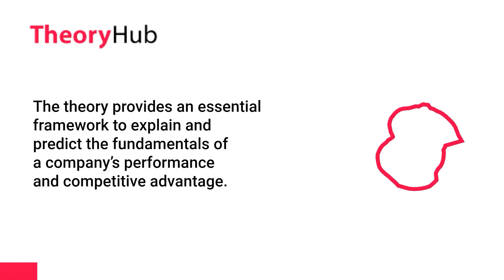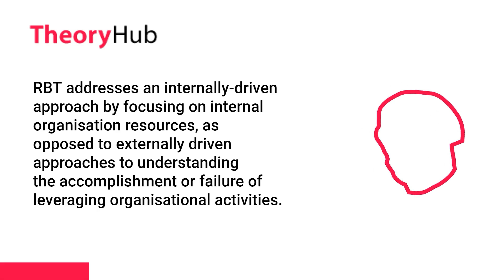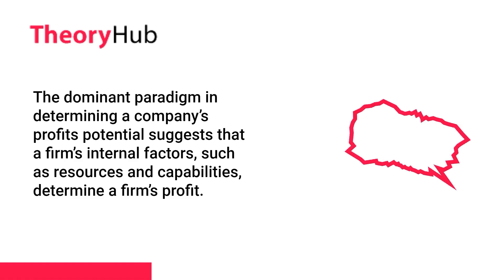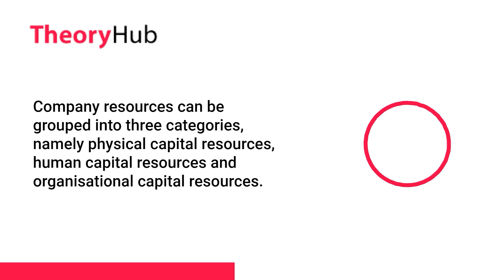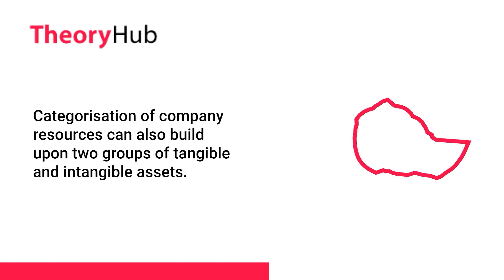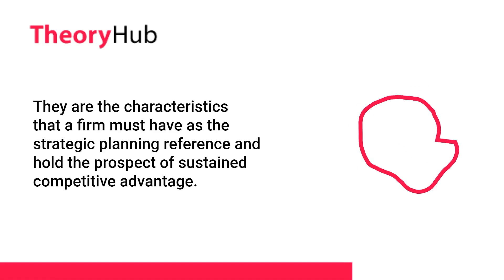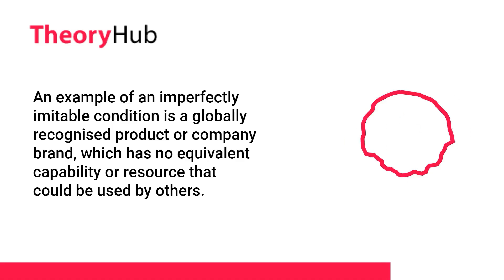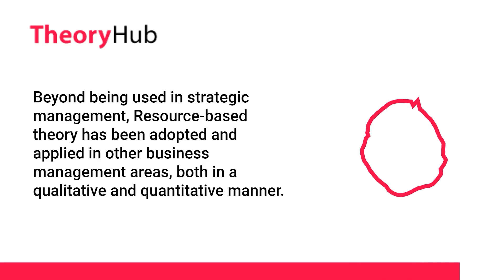Resource Based Theory: A review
Resource Based Theory (RBT)
The resource-based theory is an influential approach in strategic management. It has been widely applied as a managerial framework to determine vital resources for a firm to achieve a sustained competitive advantage. The theory provides an essential framework to explain and predict the fundamentals of a company’s performance and competitive advantage.

Utami, H. & Alamanos, E. (2023) Resource-Based Theory: A review. In S. Papagiannidis (Ed), TheoryHub Book.